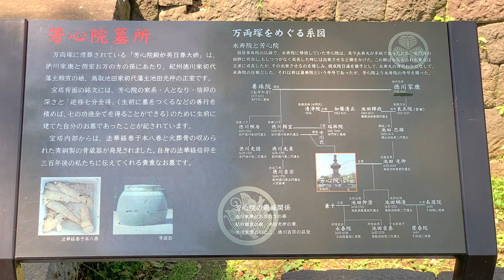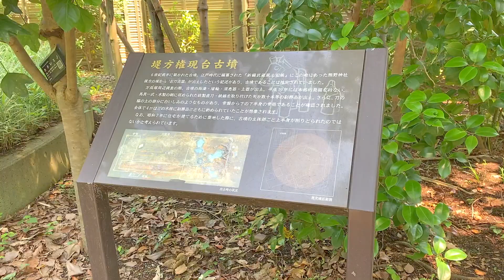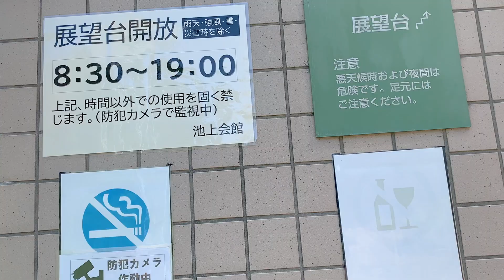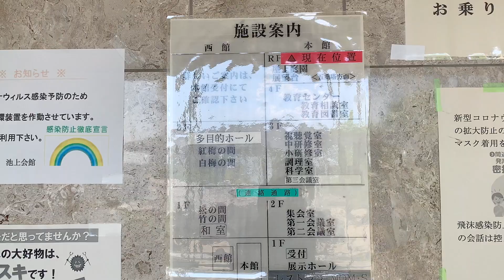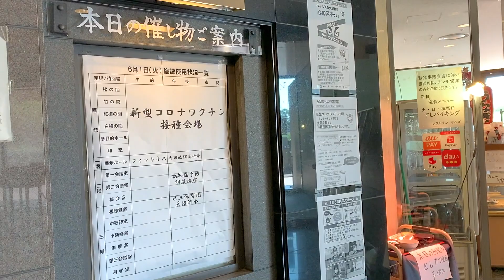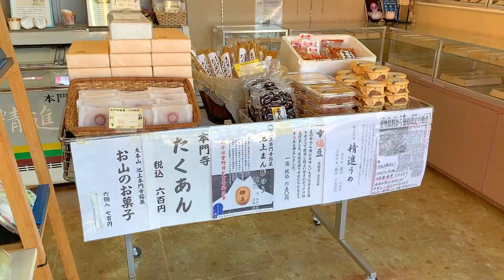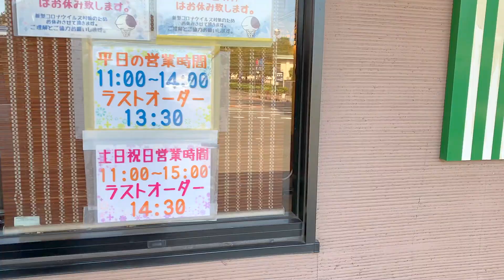【東京・大田区】徳川家康の孫の墓と池上会館に行ってみた♪アラフィフ独女の一人旅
芳心院万両塚を覗いて、富士山が見える展望台に登ってみました。

芳心院墓所（万両塚）
 〒146-0082 東京都大田区池上１丁目１９−１

こちらのサイトの採用していただけました〜♪😽

1975年東京都生まれ大田区在住。幼い頃から病弱で休学気味。学力不足なうえ集団生活に慣れていないため、普通に社会生活を営むことは困難と悟る。両親とも株式投資で生計を立てている姿を見て育つが、本人にはその才能がないのか未だにパラサイト状態。ハンドメイドサイトで販売していたウサギのぬいぐるみ（フニータ）が、テレビ出演して日の目を見る。基本一人で過ごすことが多い為、時々死にたいくらいの激しい孤独感に襲われる事がある。同じような痛みを持つ人を癒したいという思いから、フニータランド設立の夢を掲げ、猛進中〜❣️